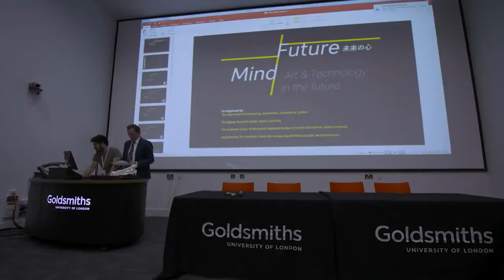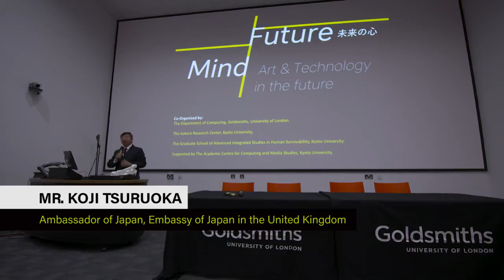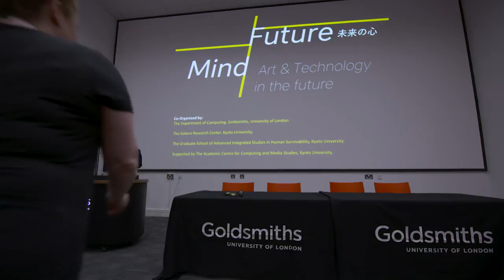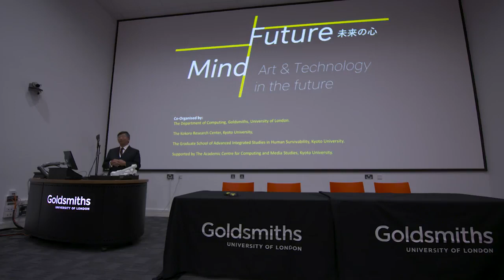Kyoto University "Future Mind" Guest Talk, Mr. Koji Tsuruoka, Sep. 18, 2017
18 September, 2017

Guest Talk
Mr. Koji Tsuruoka
Ambassador of Japan Extraordinary and Plenipotentiary Embassy of Japan in the United Kingdom